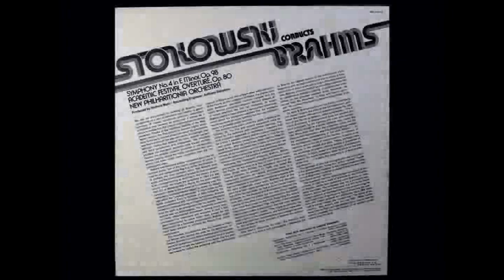(VINYL) Brahms / Leopold Stokowski, 1974: Symphony No. 4 in E Minor Op. 98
Allegro non troppo (0:08)  /  Andante moderato (10:51)  /  Allegro giocoso (22:44)  /  Allegro energico e passionato (28:43)

Brahms / Backhaus / Böhm, 1953: Piano Concerto No. 1 in D minor, Op. 15 - Complete, Vinyl LP